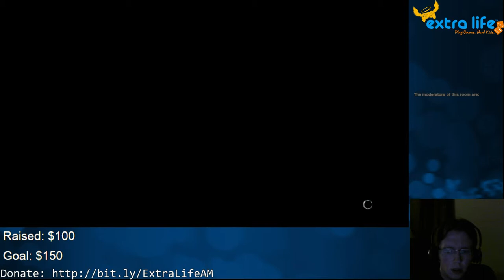Let's Play Shadow of Mordor [Ep. 22]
In this episode, Talion learns what he truly need to play Uruk Politics Simulator 2014. 'Nuf Said.